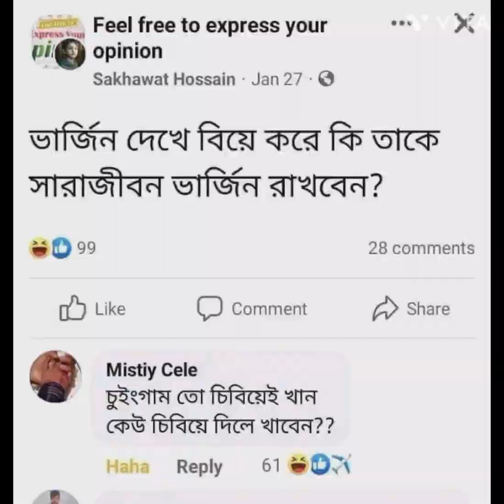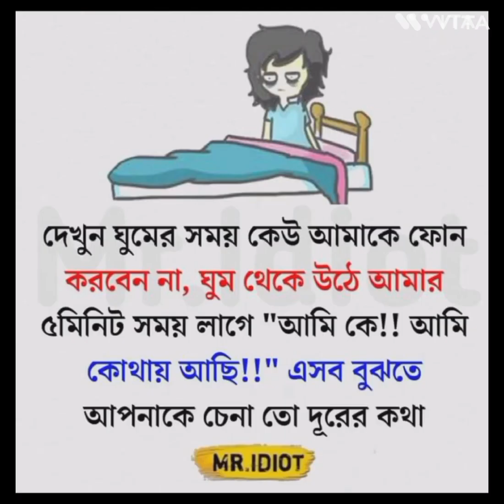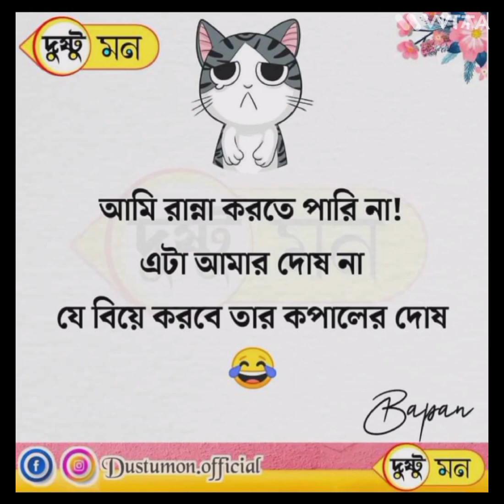হাসনা জরুরী হ্যায়। হাসি আচ্ছা হতে হ্যায় হেল্থ কে লিয়ে